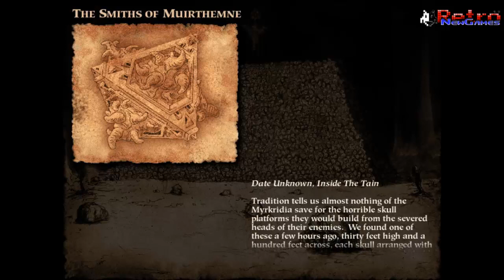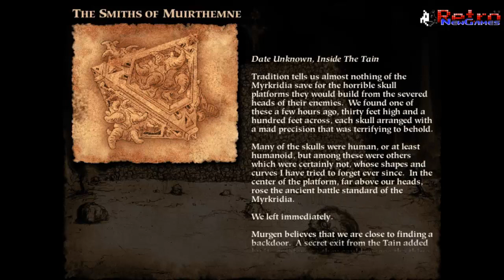Myth 1 - The Fallen Lords - The Smiths of Murthienne - #16 (Comentado)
Vídeo COMENTADO del clásico Myth 1 con el motor de Myth 2 y todas sus mejoras.

Seguimos en las cuevas, y esta vez veremos a las madres de todas las Arañas.

Jugado en modo Heroico.

A 720p porque en 1080p HD daba problemas.

*¿Cómo juego en el canal?

-La mayoría de las partidas son para mi propio recordatorio.
-Normalmente juego en PC para poder grabar.
-No busco ser el mejor jugador ni acabarlos antes que nadie. Juego a mi ritmo.
-Habrá vídeos que duren mucho y otros que durarán bastante menos. Todo depende.
-A veces hablo y otras no. Sobre todo porque lo importante es estar a lo que uno tiene que estar.
-Suelo jugar en niveles altos de dificultad.
-Juego a lo que yo quiero, aunque acepto recomendaciones y peticiones.
-Este canal es tanto de retro como de juegos más modernos. Va según me apetezca.
-No me gusta el Spam en mi canal. Generalmente elimino esos comentarios.
-Mis opiniones son mías y las vuestras de vosotros (aquí nadie tiene razón salvo que se demuestre lo contrario).
-Comentarios destructivos o insultos, fuera. Esto es gratis y nadie te obliga a verlo.
-Si hago un Directo prefiero jugar primero y contestar a los asistentes después. No quiero que estar pendiente del chat me arruine la experiencia. Entendedlo. Puede que sea la primera vez que lo esté jugando y deseo tener un buen recuerdo.
-Monetice algún día o no, siempre subiré vídeos. Ni voy a cambiar mi forma de hablar ni mi actitud por tener más o menos suscriptores o por una marca. Soy como soy y, como decía Alaska, así moriré y nunca cambiaré.
*Donativos (para los muy generosos):

Esto es gratis y subo vídeos porque deseo compartirlo además de hacerlo servir como recordatorio de mis partidas. Lo demás, sobra. Pero si te gusta lo que hago y crees que merezco unos céntimos porque te entretengo y te hago pasar un buen rato, acepto lo que consideres (dinero, videojuegos o lo que sea). Sólo avísame antes por correo (pinchando en mi avatar y en la parte de información lo tenéis).

He eliminado los botones de enlace de Paypal por temas de privacidad que éstos se pasan completamente por el forro.

Los donativos servirán principalmente para pagar el dominio del blog y para cosillas de este canal. Tú decides. Como compensación tendrás toda mi gratitud y la tranquilidad de saber que lo has donado en un proyecto personal que llevo desde el año 2009.

Gracias y Bienvenidos.